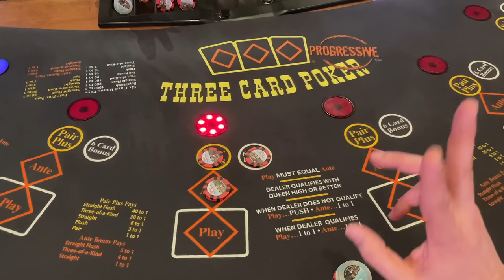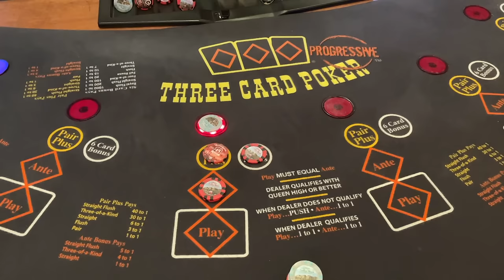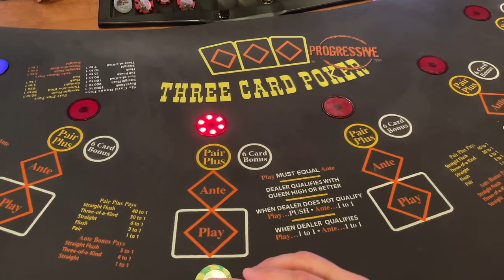3 Card Poker Where The Dealer Helps Out This Time & Pays Me Even When I Made The Error!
Filled The House With Beautiful Aces To Start! Green Valley Ranch Vegas. As always, we hope you enjoy this video, Cheers!